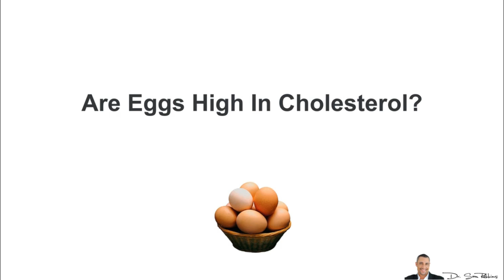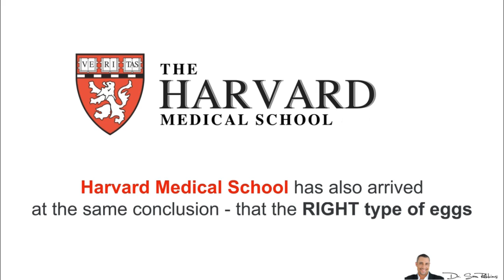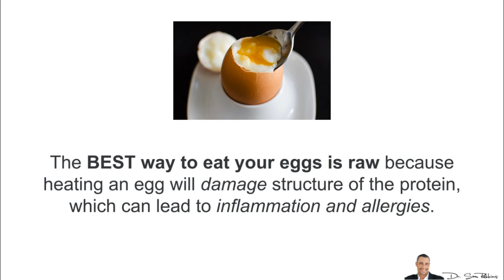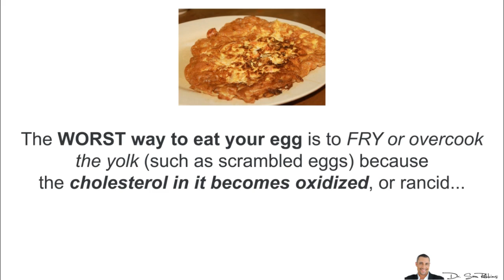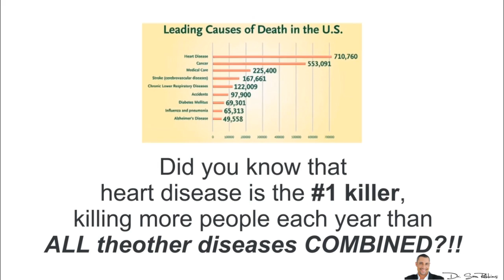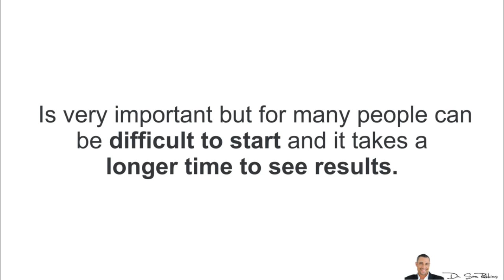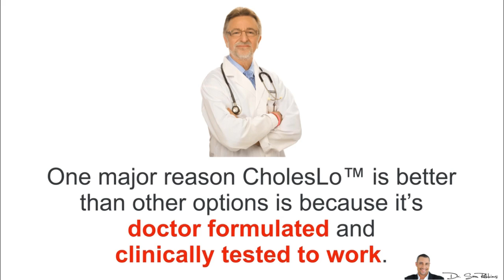Are Eggs High In Cholesterol? - by Dr Sam Robbins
Discover what Dr. Sam Robbins, a leading natural health expert, has to say about how eggs effect on your cholesterol levels.

Are eggs high in Cholesterol?

Eggs have a lot of cholesterol! One large chicken egg has about 210 milligrams of cholesterol, almost all of it in the yolk. In this video you can found out, how can you eat so many WHOLE eggs every day and not have high cholesterol.

They do NOT increase cholesterol levels and if you consume the right TYPE of eggs, they can actually help you to increase your „good“HDL cholesterol level!

The RIGHT Type Of Egg Matters!

So, if you want to enjoy eating eggs, you should really try to eat-range organic eggs because these have better nutrition profile and higher omega-3 fatty acids.

Improving your cholesterol levels is very important .

Making dramatic life-style changes — such as eating much better, eliminating lots of different foods and exercising daily — is very important, but for many people can be difficult to start and it takes a very long time to see results.

Do you know how to start easier and get faster results?

CholesLo ™ contains ingredients that have been scientifically researched and clinically tested to help support healthy cholesterol levels. CholesLo ™ Has Been Called: “A Super Vitamin For Your Heart”.

Thanks
Dr Sam Robbins